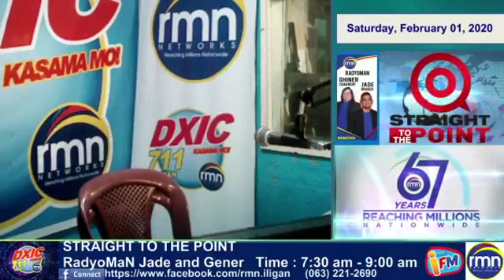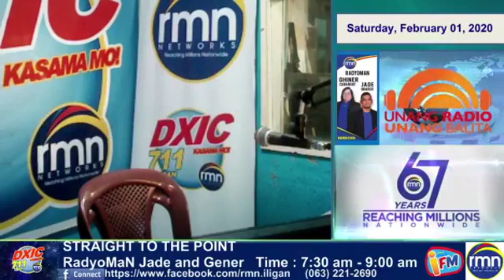Nagkahurot na ang Face Mask